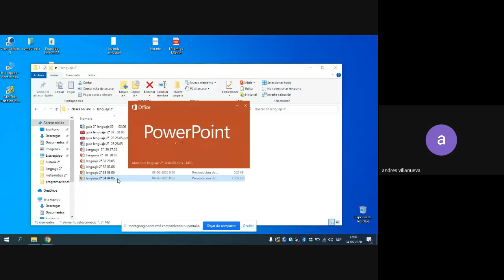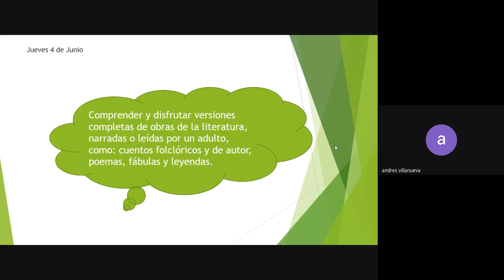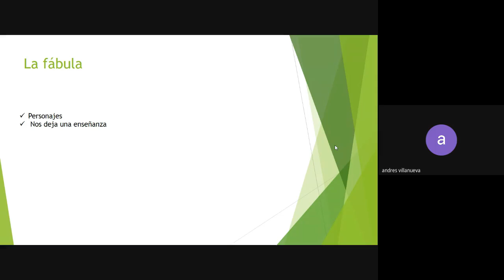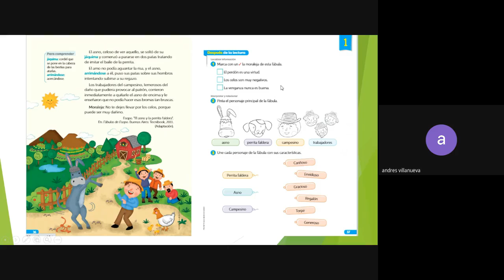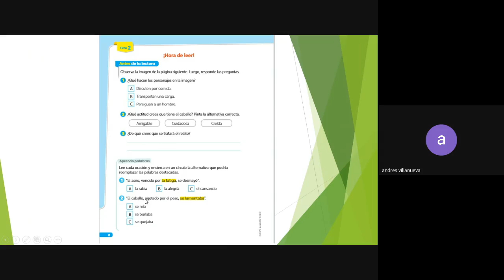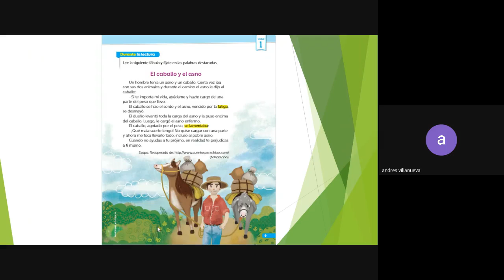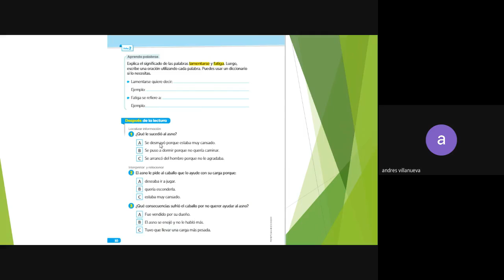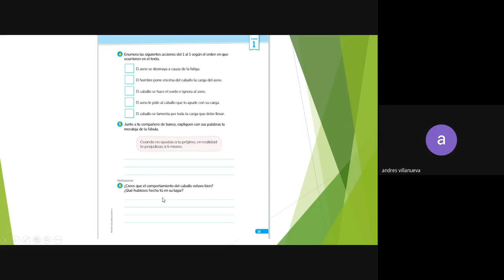Lenguaje 2°básico clase 35 Belén Olmos1